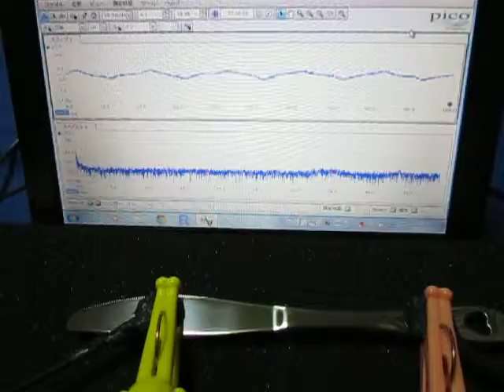超音波の組み合わせ制御技術 （超音波システム研究所）